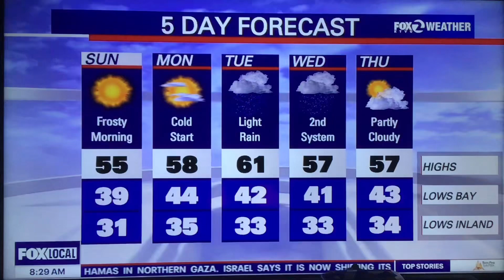KTVU Fox 2 “Sports Weekend” open January 7, 2024